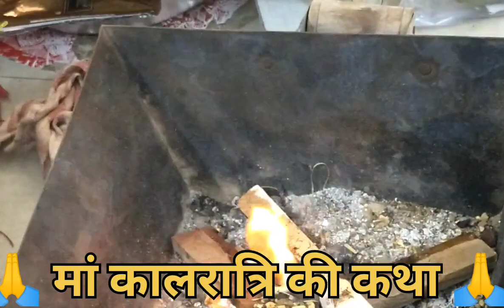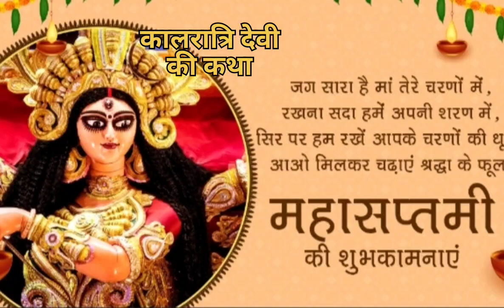🌷सप्तमी नवरात्रि,माँ कालरात्री की कथा, दुर्गा चालीसा,हवन,भजन और आरती 😍 @Santoshee Rawat Vlogs 🙏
Radhe Radhe kaise hain aap sab swagat hai aapka Mere channel mein 💕
Today is 7th Navratri and I m reciting a small bhajan and doing pooja , havan 💞,stay active for more upcoming Vlogs !